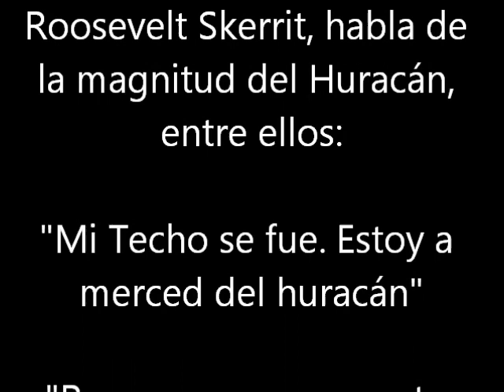UltimaHora HURACÁN MARÍA TOCA TIERRA EN DOMINICA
Hace una hora, tocó tierra el ojo del huracán, se habla de una posible devastación.